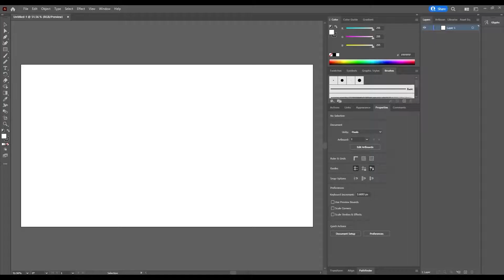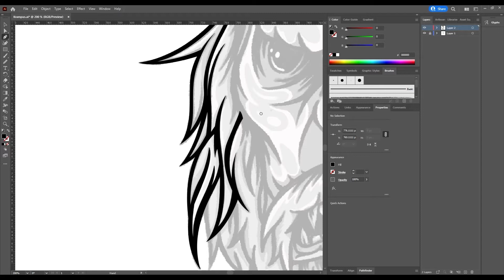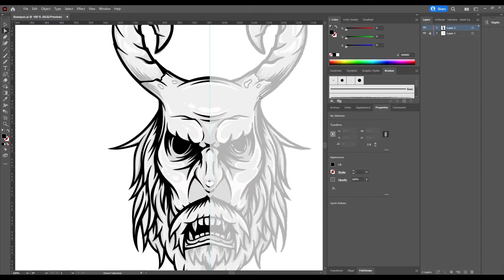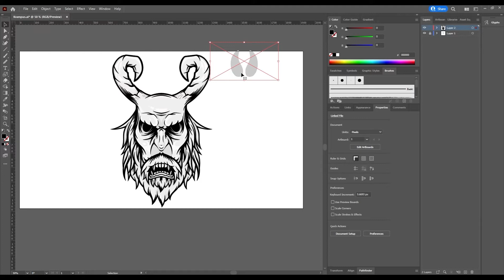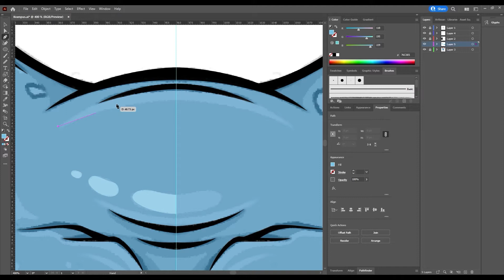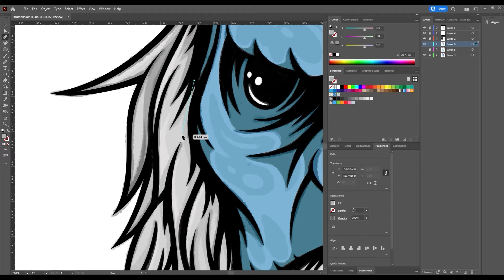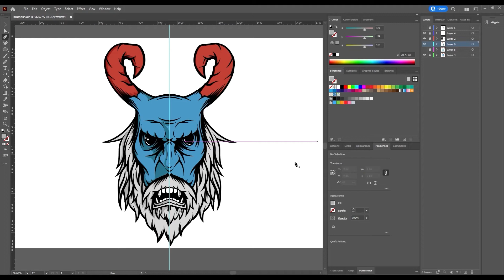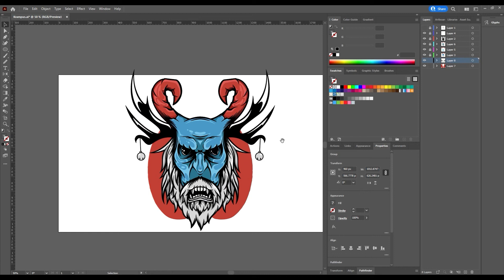Drawing Krampus using Procreate and Adobe Illustrator - From Sketch to Vector!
In this video, I show the process of a Krampus illustration. From Procreate sketch to Vector in Adobe Illustrator. I hope you enjoy!